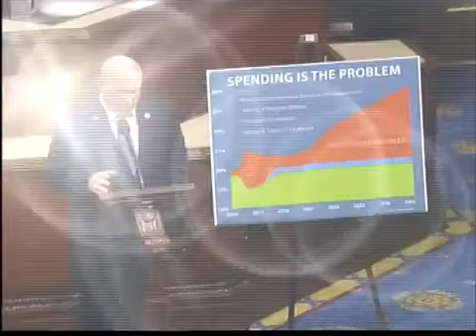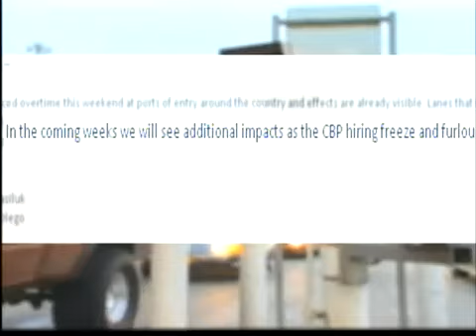Largas filas por retención de fondos en E.E.U.U.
SAN DIEGO - El recorte presupuestal, el "sequestration", ya empieza secuestrar la vida normal de los fronterizos.